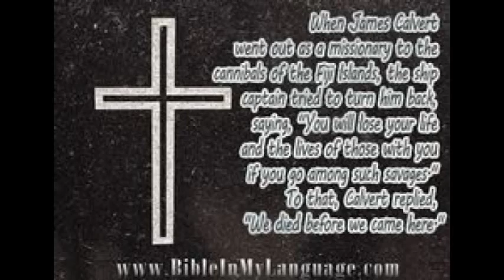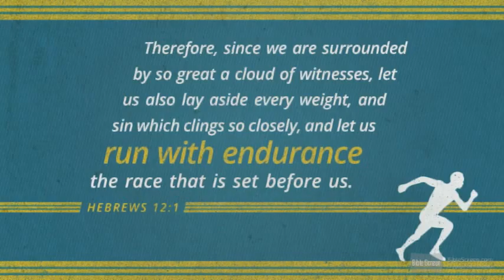#45 James Calvert Missionary Short Biography - Tamil